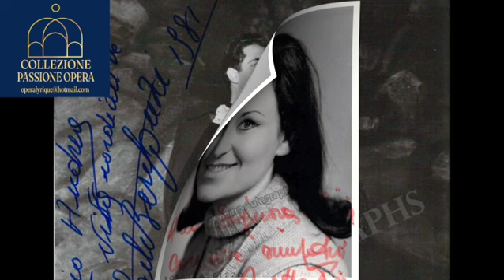"Lucia Perdona...Verranno a te" Rosetta Pizzo & Carlo Bergonzi LUCIA DI LAMMERMOOR VALENCIA 22.05.78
DONIZETTI - LUCIA DI LAMMERMOOR
Lucia: Rosetta Pizzo
Edgardo: Carlo Bergonzi
Enrico: Sergio De Salas
Raimondo: Francesco Signor ?
Alisa  Rose Marie Ysas
Arturo  José Ruiz
Normanno: Salvador Peris
Coro General de AVAO
Opera de Valencia
Direttore d’Orchestra: Perez Busquier
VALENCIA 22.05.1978